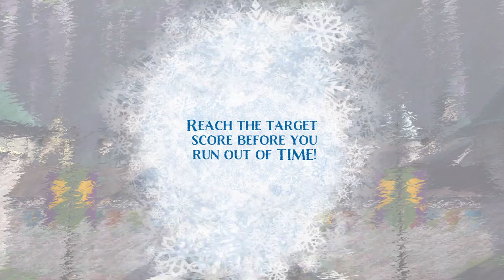Frozen Free Fall: Snowball Fight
Reaching the 300,000s right at the end